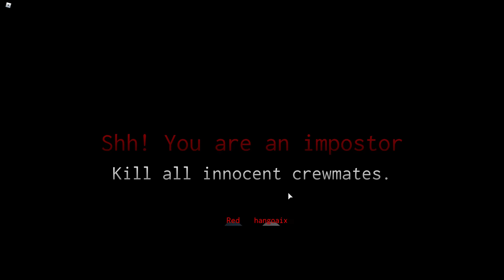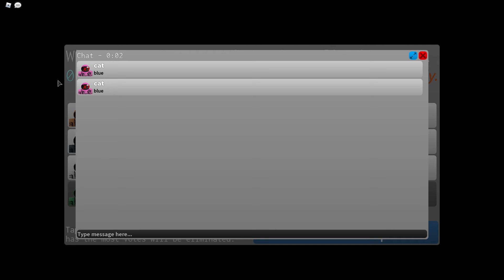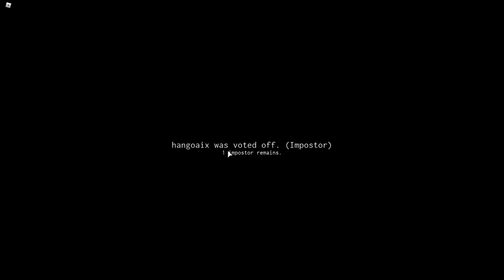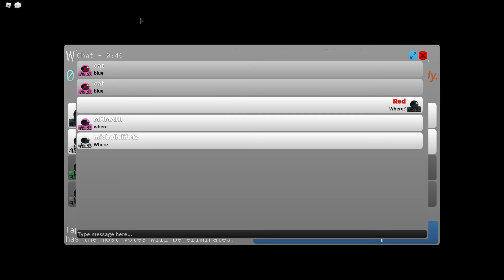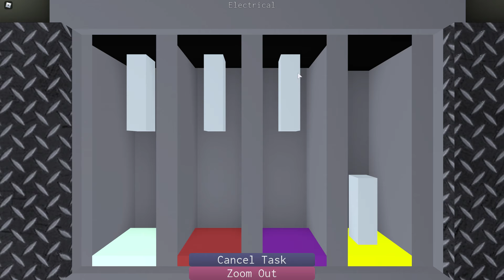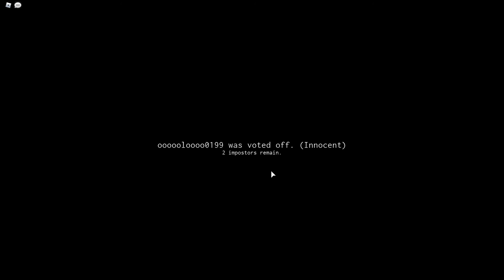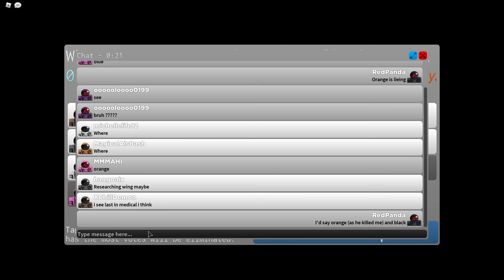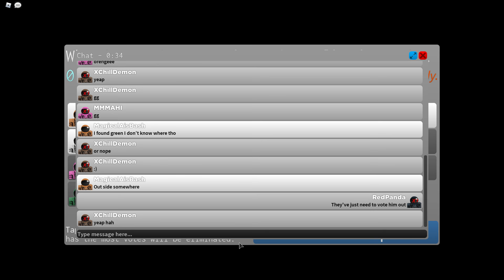Impostor - Gameplay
Nice for me to be Impostor and Innocent in this video ;3